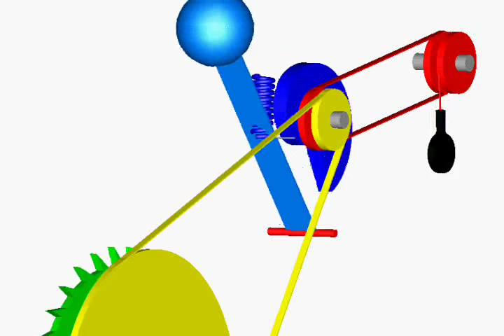Table Tennis Robot Modeling and Simulation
These results are from a ME6105 Modeling and Simulation class project at Georgia Tech.  The system is a gravity-powered, pendulum/escapement timed table tennis ball launcher.

Team members: Ben Beck, Jay Johnson, Aaron Scott, and Ryder Winck.